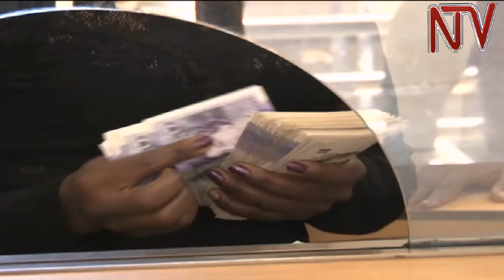Banking sector faces tough first quarter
Barely a month away to the release of Industry results as per the statutory requirement, a cross section of financial players say that this quarter of the calendar year remains tough. Stanbic Bank’s Managing Director Patrick Muheirwe, says this is because of several investment decision hold backs by a cross section of the public during the election season.